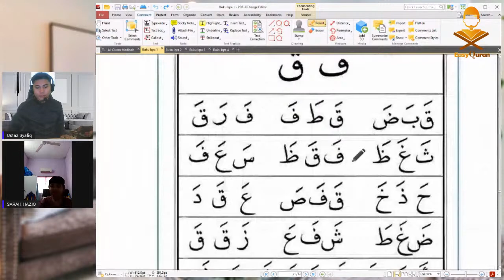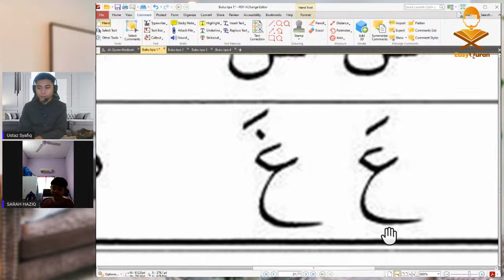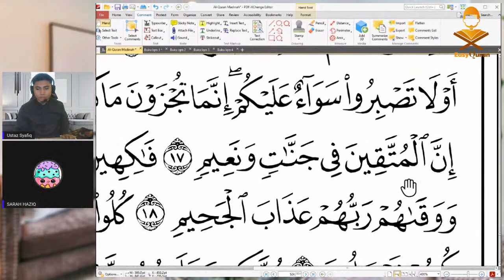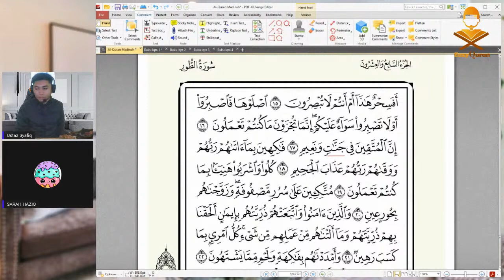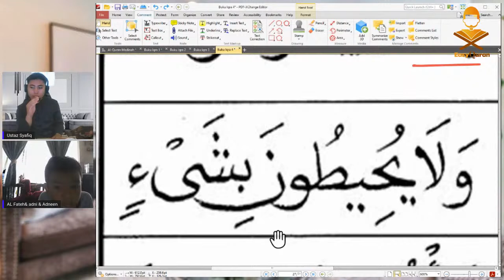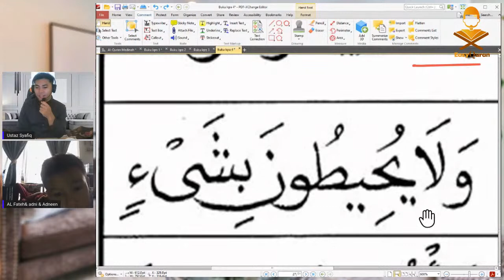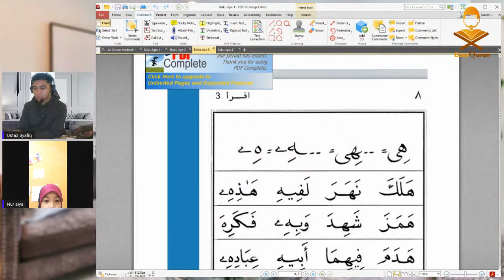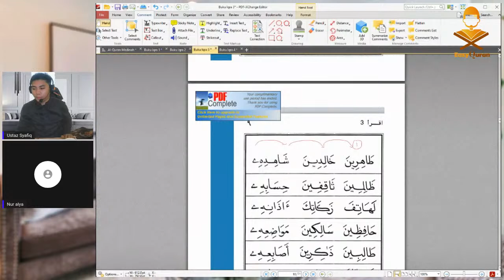Jom Mengaji , 10 oktober 2021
Nak Sertai Mengaji ?